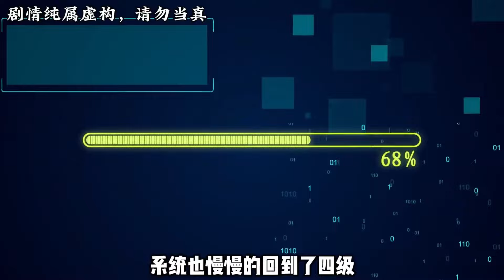【末世超市3】EP76-80：谭踏与田豫见到怪物母体，成功使用火箭弹嘎掉酸雨怪物，系统也就此升级！【季踏君】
谭踏与田豫见到怪物母体，成功使用火箭弹嘎掉酸雨怪物，系统也就此升级！
哈喽，大家好~
这里是季踏君，
✨生活百般滋味，人生需要笑对~✨
✨内容纯属娱乐，请勿当真~
✨你快乐是我创作的源泉 瓜皮少年带给你不一样的快乐😂😂
👤动画博主 末世沙雕动画剧场